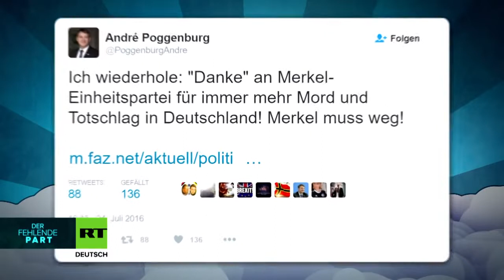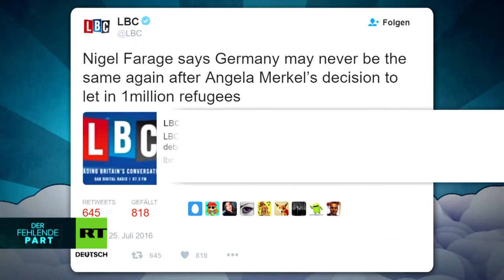Willy Wimmer Die volksfeindliche Bundesregierung Merkel muss ersetzt werden!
Willy Wimmer - Die Bundesregierung unter Angela Merkel zerstört durch Meineide, Flüchtlingsströme, Lüge und Betrug das, was von Deutschland noch übrig ist .

Der deutsche CDU-Politiker Willy Wimmer setzt sich seit Jahrzehnten vehement gegen jede Form von Krieg ein. ✓ Trotz Sanktionierung .

 | ▻ Unser Buchshop: Donald Trump: Putin hat gesagt, Donald Trump ist ein .